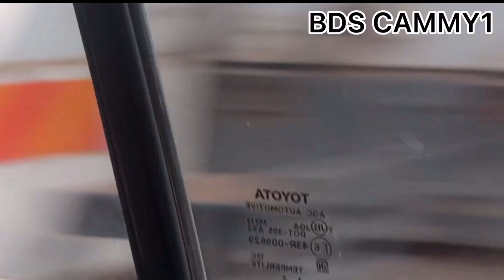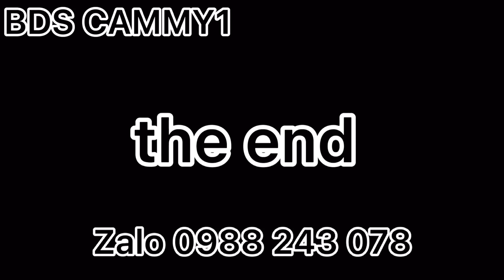Tin mới, Sân bay long thành cất cánh,nếu Cẩm Mỹ là thành phố du lịch ?,phía nam sân bay sẽ là gỉ ?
Sân bay long thành cất cánh ,nếu Cẩm Mỹ sẽ là thành phố du lịch ?,phía nam sân bay sẽ là gỉ ?